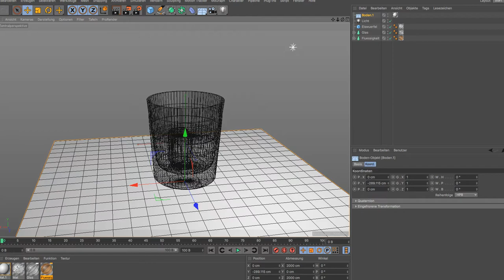Whiskey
A student´s request. What to do about Whiskey? Hmmm. There are some issues to teach about this. Interesting.